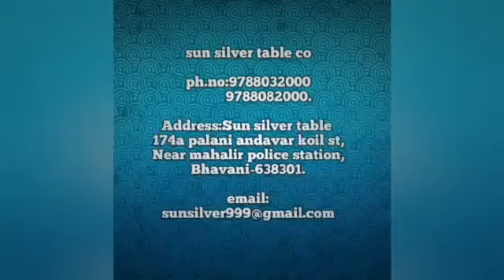அனைத்து வகையான ss furniture வாங்க\@sunsilvertableco2519